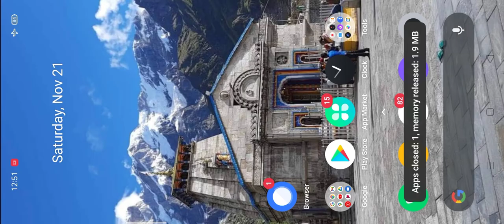Dr. driving play games VIp Escort new record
# Dr. driving #